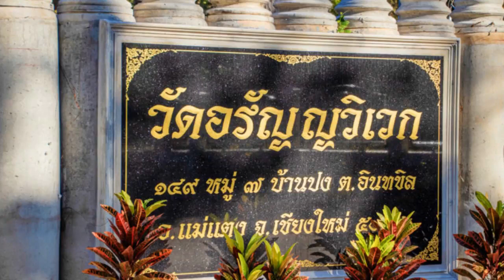ขันติ ความอดทน 30 กค 2523 หลวงปู่เปลี่ยน ปัญญาปทีโป